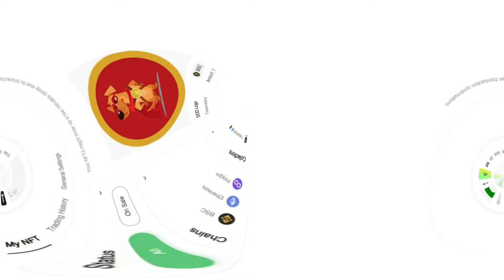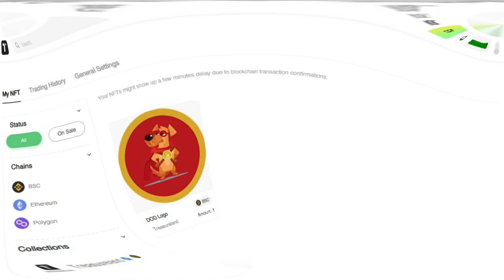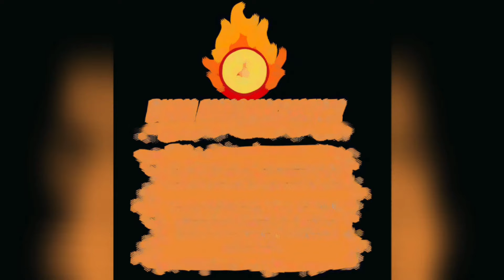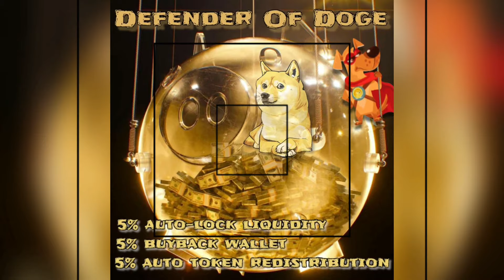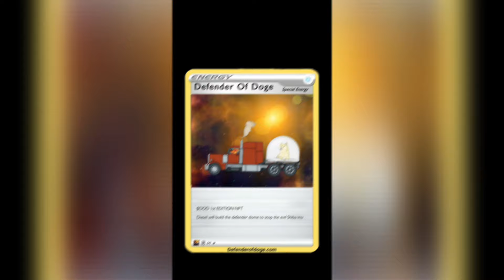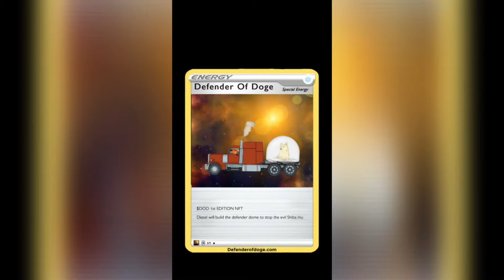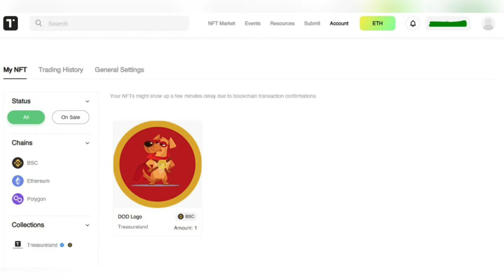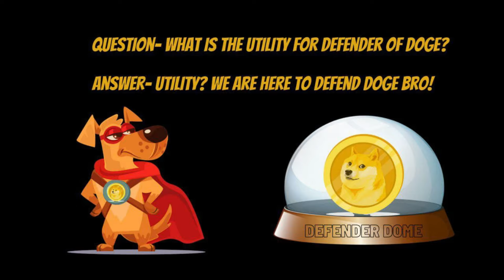Defender of Doge: AMA 12.29.21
Highlight of AMA 12.29.21

1. Staking in BNB and New token
2. Possible partnership in Safemoon
3. 75% burn token on January 15, 2022

🐕Defender Of Doge🐕

 All we do is BURN 🔥

🔥Over 1.8trillion tokens burned already valued at $543,000🔥

🔒Over $13 million dollars worth of community tokens locked 🔒

🔥75% remaining supply is set to be burned Jan 15th 2022🔥

💰5% Redistribution
💰5% Auto LP
💰5% Buyback- Our buyback wallet purchase DOD with real BNB and 🔥it.

This is the first of 3 tokens coming from this team.
Best community on ☎️ TG.

Dm @defenderofdogecoin on telegram after first purchase with TX hash and wallet address for your 10% bonus.